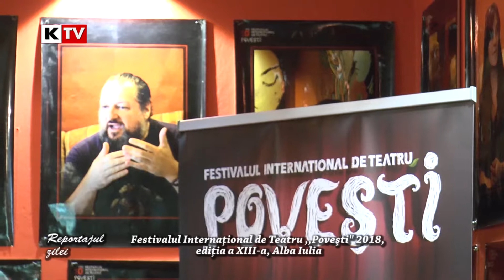Reportajul Zilei - 3 mai 2018 - Teatru